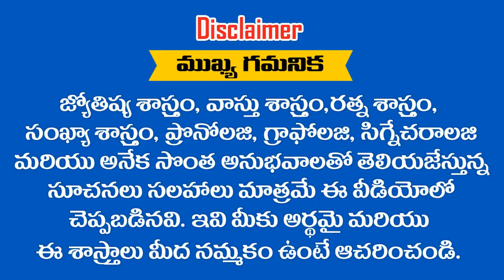స్వర్గలోకాధిపతి ఇంద్రుడు కైలాసనాధుడు శివుడు మరి భూమండలానికి అధిపతులు ఈ ... ? తేదీలే